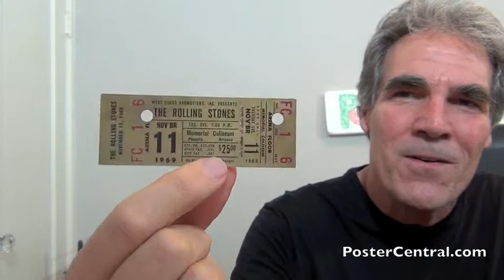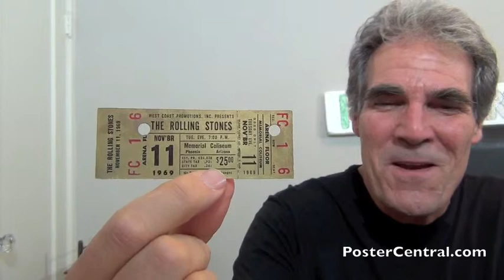Rolling Stones Concert Tickets (4) Unused - 1969 Tour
Four original, complete, un-torn concert tickets for the Rolling Stones’ 1969 American tour, from four different cities.

These vintage Rolling Stones tickets are enthusiastically discussed by long-time fan & collector Pete Howard.

To see a few more great, early & rare unused rock-concert tickets (including the Stones), just head over to this page on my personal hobby Web